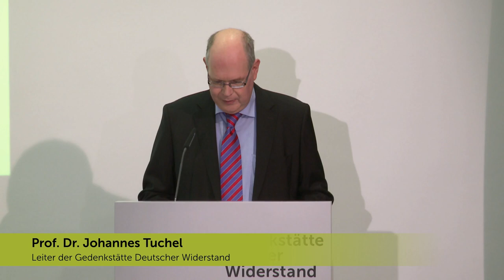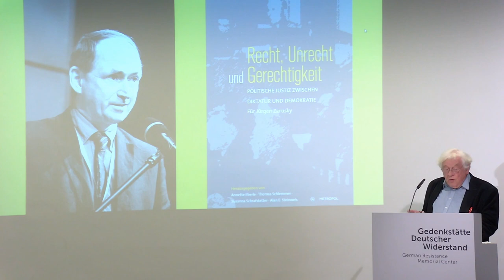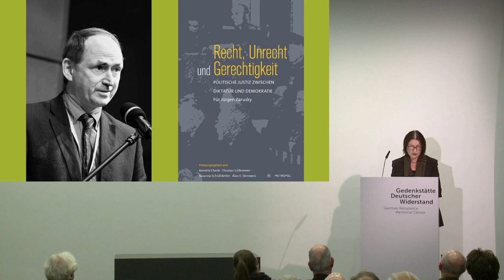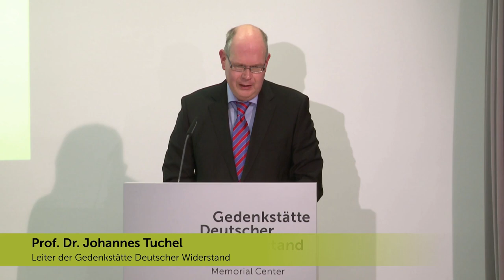Buchvorstellung "Recht, Unrecht und Gerechtigkeit" - Für Jürgen Zarusky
Donnerstag, 2. November 2023
19 Uhr

Buchvorstellung
Annette Eberle/Thomas Schlemmer/Susanna Schrafstetter/
Alan E. Steinweis (Hrsg.)
Recht, Unrecht und Gerechtigkeit
Politische Justiz zwischen Diktatur und Demokratie
Für Jürgen Zarusky